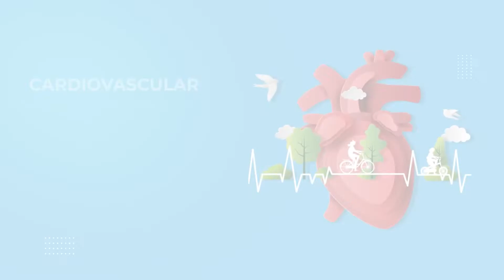Cardiac Care for Mid-Aged & Youngsters | Dr. Subhasis Roychowdhury | AMRI Hospitals | Salt Lake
Since WorldHeartDay is around the corner, our specialist, Dr. Subhasis Roychowdhury, MD, DM (CARDIO), will share a few facts on how middle-aged & youngsters can keep their cardiovascular systems away from life-threatening diseases.